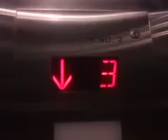November 13, 2023